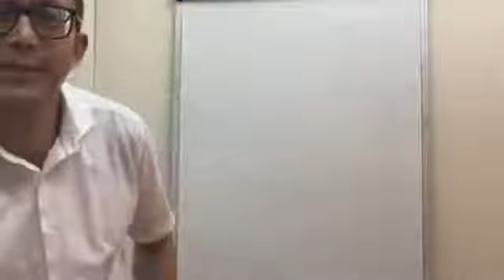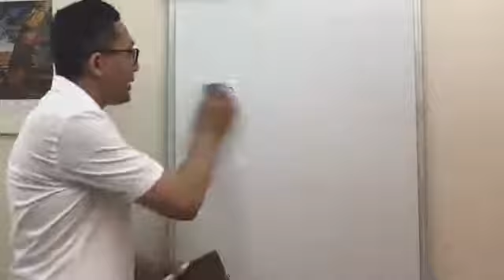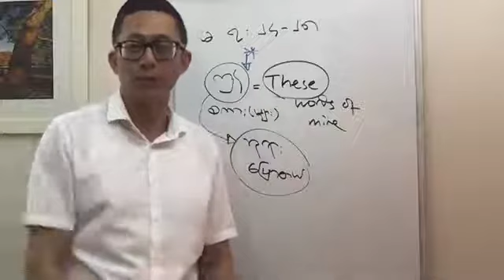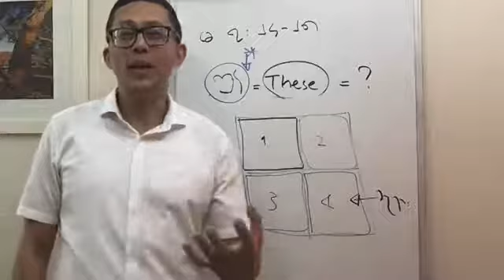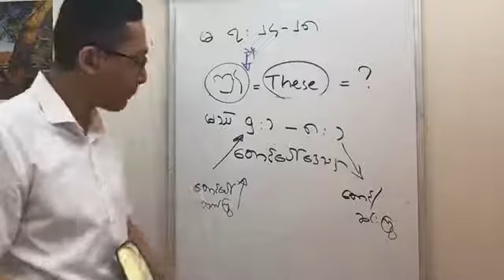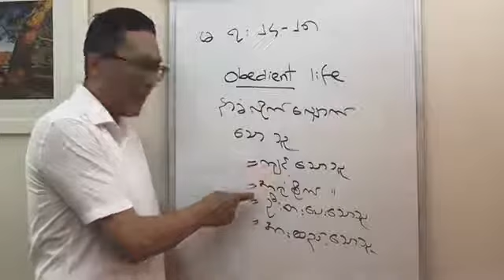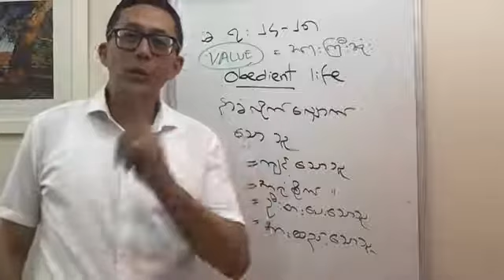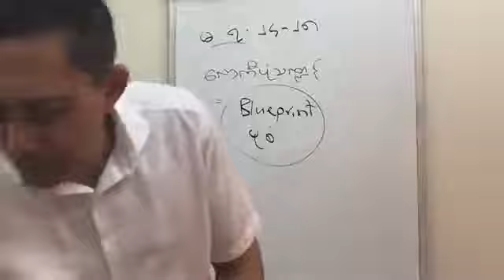Rev. Dominic Din || ယေရှုနှင့်ပုံဥပမာများ | 21 November 2020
ယေရှုနှင့်ပုံဥပမာများ
Rev. Dominic Din
21 November 2020